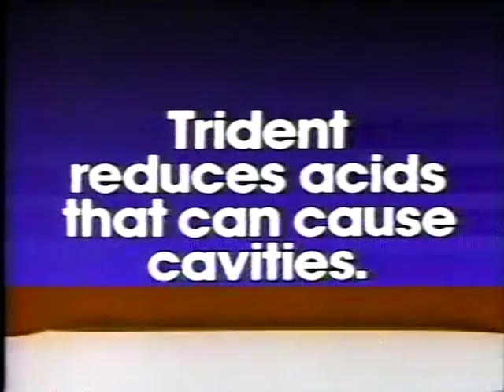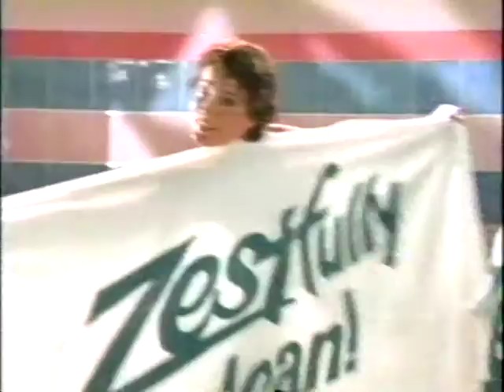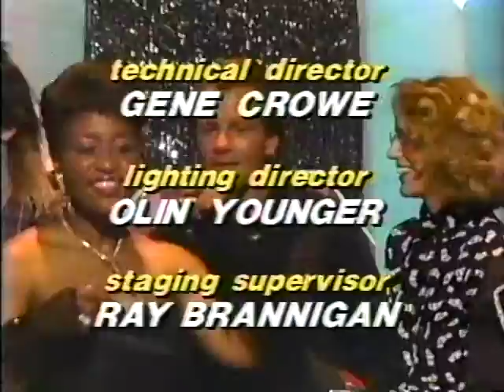Puttin On the Hits Rolling Stones 1987 21:49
1987 puttin on the hits